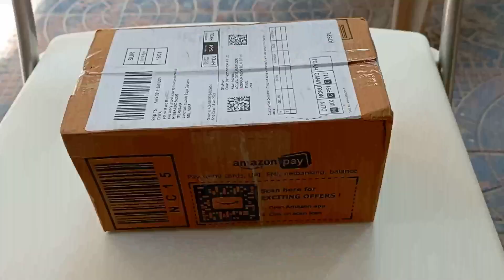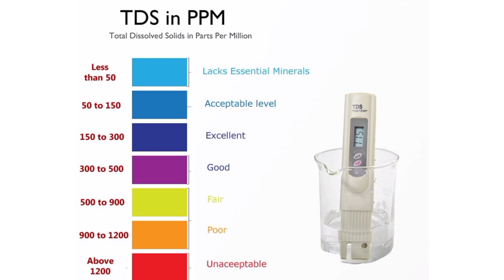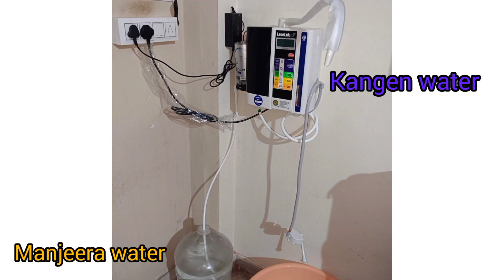This ₹ 249 Gadget "Can Save Your Life" water TDS meter Review|ఇ నీరు తాగొచ్చో లేదో????